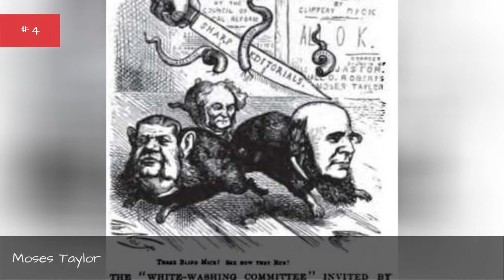Famous People Buried In New York City Marble Cemetery 🌟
List of famous people buried in New York City Marble Cemetery, listed alphabetically with photos when available. Celebrities are often buried in the highest caliber cemeteries, mausoleums and tombs, which is why we've created this list of celebrities buried in New York City Marble Cemetery. If you're ever visiting New York City Marble Cemetery and want to check out historic graves, then use this list to pinpoint exactly which burial locations you want to see.This list features James Monroe, Marinus Willett and more. This list answers the questions "Which famous people are buried in New York City Marble Cemetery?" and "Which celebrities are buried in New York City Marble Cemetery?"From celebrity tombs at New York City Marble Cemetery to legendary locals, these are the most well-known people whose final resting place is New York City Marble Cemetery. You can find useful information below for these notable people buried in New York City Marble Cemetery, like what year and where the person was born. more
0:00 - Intro
0:00:08 - James Lenox
0:00:18 - Isaac L. Varian
0:00:30 - James H. Roosevelt
0:00:38 - John Lloyd Stephens
0:00:50 - Moses Taylor
0:00:57 - Marinus Willett
0:01:12 - John Ericsson
0:01:22 - James Monroe